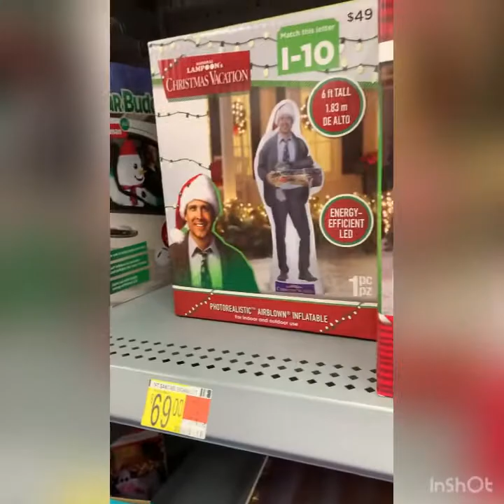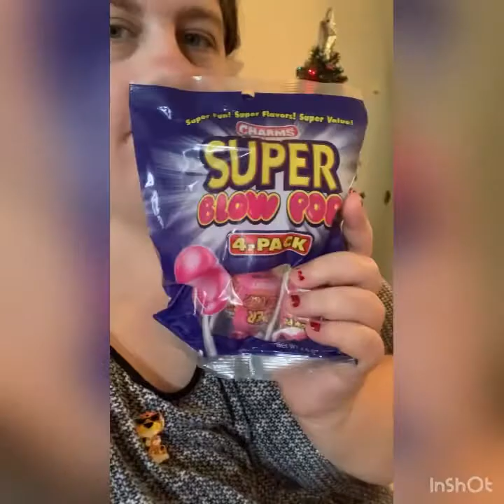Going shopping for the first time this holiday season!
This is from November 1st 2021! 🛍 🛒